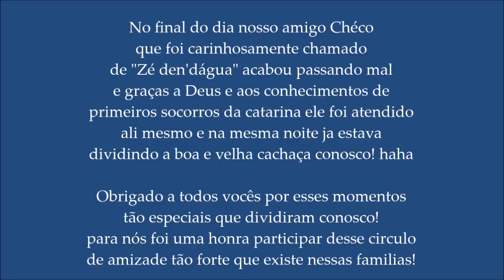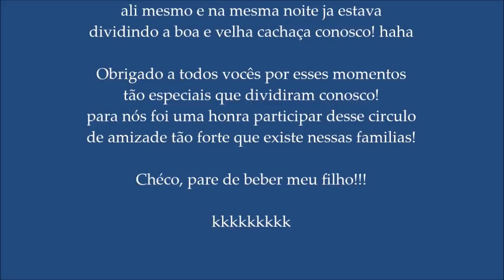Maxaranguape -RN (lagoa do Vital)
Boa noite meu povo e minha pova!
no video de hoje iremos mostrar uma maravilha da natureza!
A lagoa do Vital em Maxaranguape/RN.
(cidade por onde passou David Beckham) hehe

grande beijo fiquem com Deus!